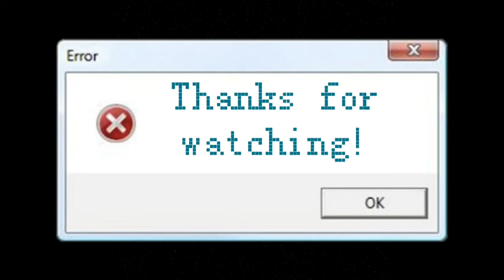Bad apple edit [ gift for ozy_command playz, Lov3ly rain, and Runit laishram ]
THIS TOOK 1 HOUR